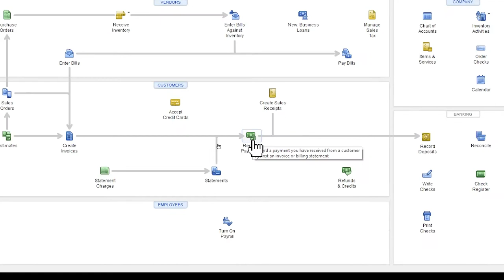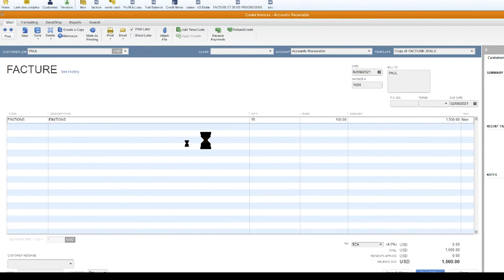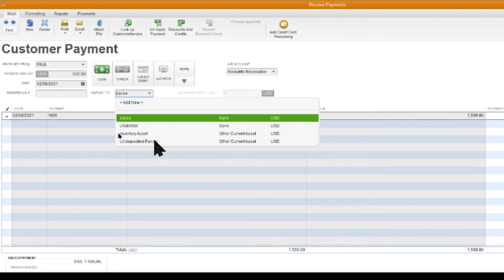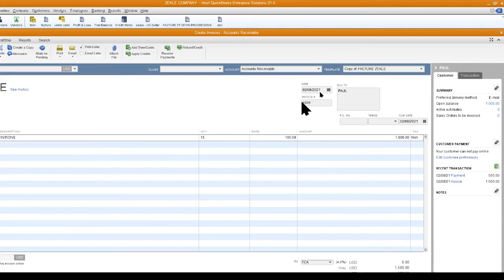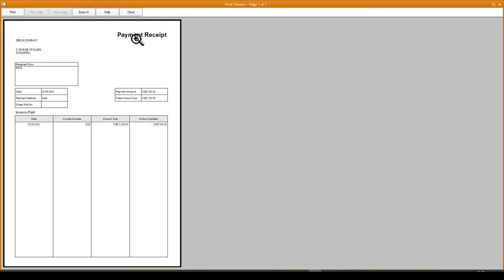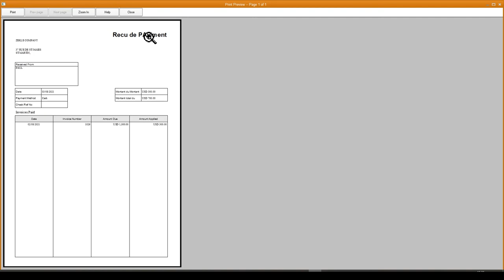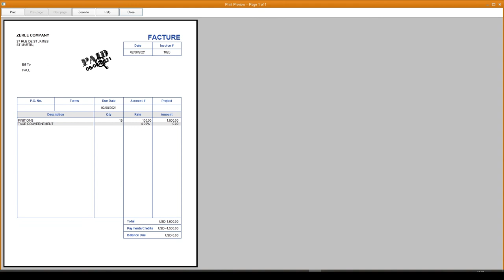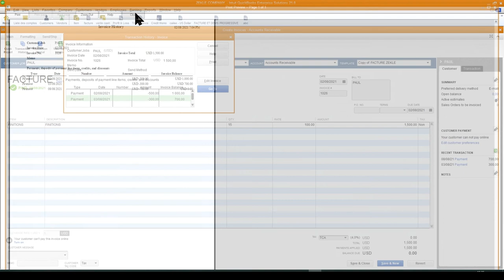Quickbooks - Koman nou dwe resevwa lajan sou facture avek Quickbooks